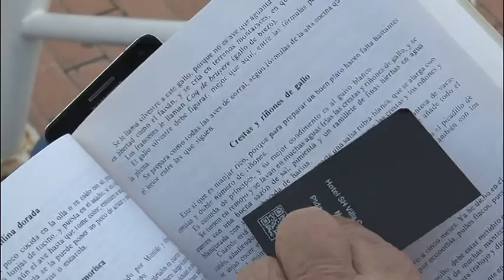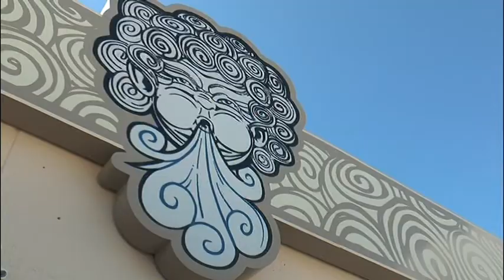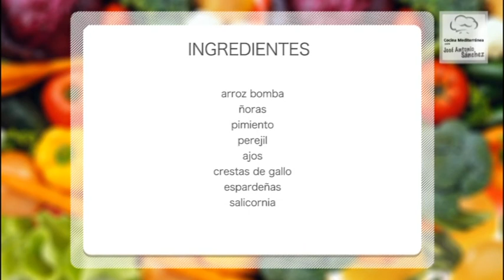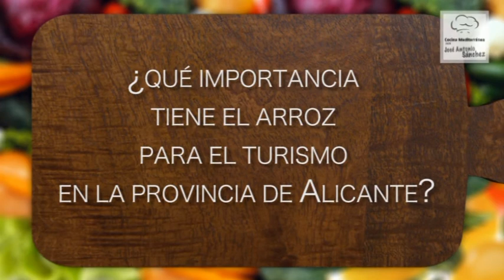Cocina Mediterránea con José Antonio Sánchez PGM 6 Temporada 1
El programa Cocina Mediterránea es un espacio televisivo donde se divulgan las recetas tradicionales de la Comunidad Valenciana y se presenta una nueva versión de los platos con las técnicas de la nueva cocina.

En cada programa, el periodista y crítico gastronómico Pedro Nuño de la Rosa presenta espacios originales, productos autóctonos y cocineros destacados que elaboran un plato característico de la zona.